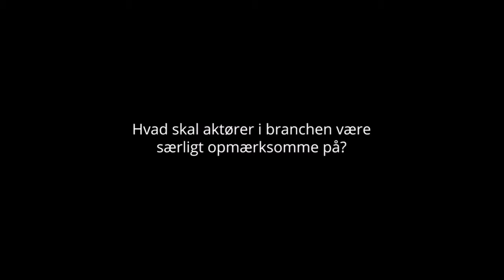Byggeanalysen 2019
I Byggeanalysen 2019 analyserer vores eksperter udviklingen i branchen. Hvordan performer din virksomhed sammenlignet med andre aktører i brancen? Dyk ned i nøgletal og indsigter fra branchen på byggeanalysen.deloitte.dk